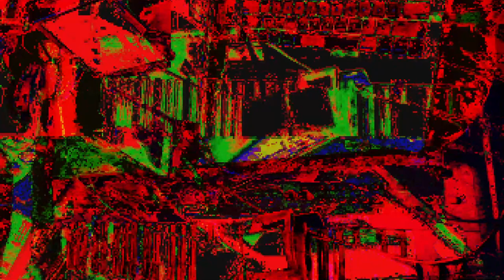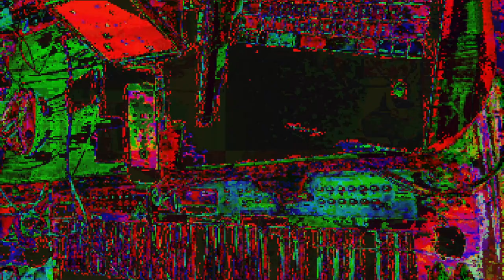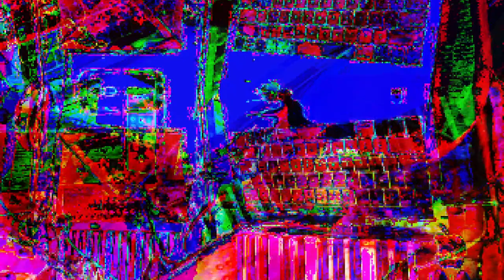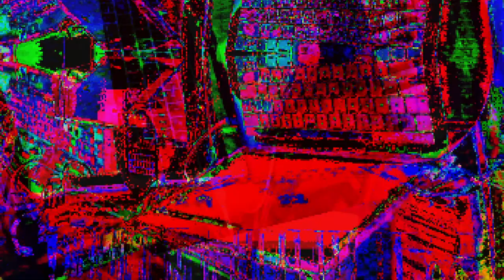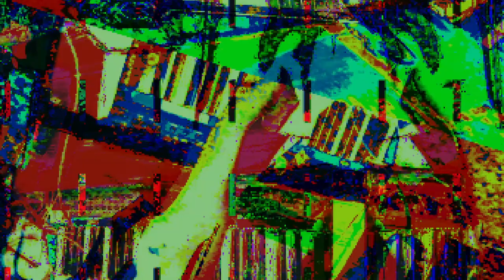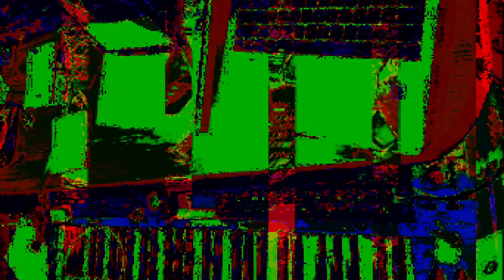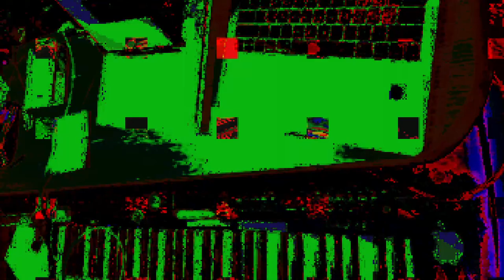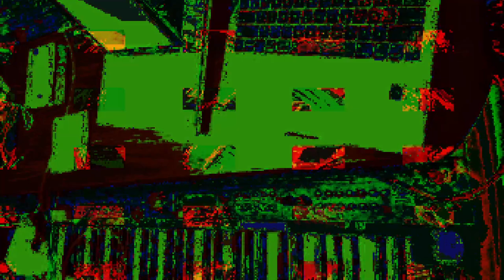[EPILEPSY WARNING] *Photosensitivity Warning*